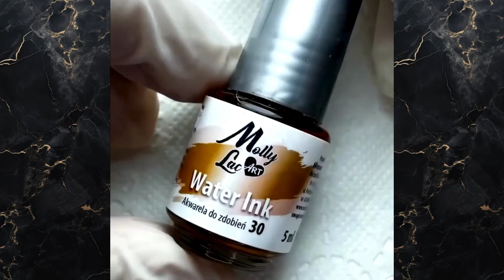How to Create Stunning Marble Nails in Minutes